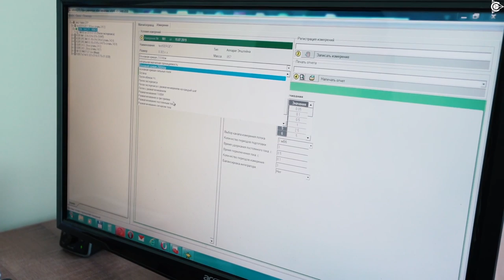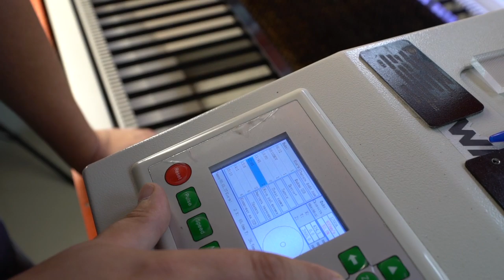Проект Дуюнова: Аппарат Эпштейна в «СовЭлМаш»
Аппарат Эпштейна в «СовЭлМаш»

Недавно Игорь Корхов – ведущий инженер «СовЭлМаш» - наглядно показал, что происходит, если обмотчики сэкономили медь и использовали меньший объем этого ценного металла.

А сегодня Вадим Блинов, начальник опытно-экспериментального отдела расскажет о том, что такое машина Эпштейна, и для чего ее используют в лаборатории «СовЭлМаш».

Аппарат Эпштейна – это прибор для измерения магнитных параметров листовой электротехнической стали. Чтобы проанализировать характеристики и свойства металла, его нарезают на полоски размером с обычную школьную линейку и помещают в соленоиды, которые установлены в приборе.
Внутрь соленоидов вставлены пластины стали, которые образуют замкнутый сердечник. Соленоиды намагничивают тестируемую сталь, а с их вторичных обмоток сигнал поступает в лабораторный комплекс, который с помощью программного обеспечения выдает на экран компьютера характеристики электротехнической стали.

С помощью аппарата Эпштейна можно намагнитить или размагнитить металл и узнать его начальную магнитную проницаемость. Как правило, электротехническая сталь применяется в намотке статоров и в производстве роторов, для этого закупают ее специальную разновидность марки 2412.

В ООО «СовЭлМаш» с помощью этого прибора осуществляют входной контроль характеристик металла при закупке. Кроме того, замер магнитных параметров электротехнической стали необходим для использования в системе программного обеспечения при проведении точных расчетов.
В конце видеоролика Вы увидите, на каком этапе находится подготовка к эксплуатации обмоточного участка, где продолжается монтаж оборудования.